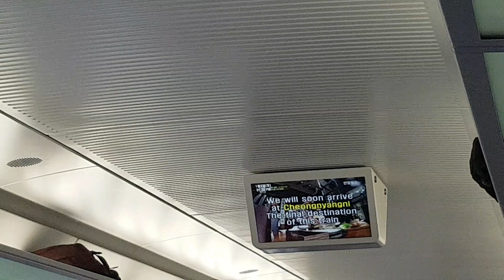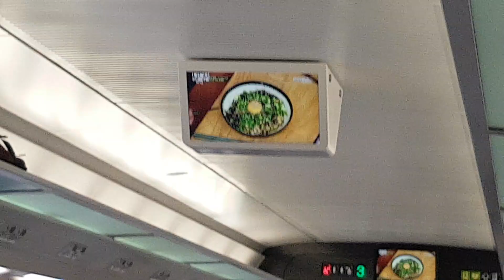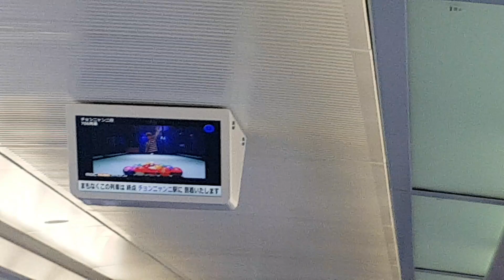코레일 중앙선 청량리행 ktx이음 706열차 청량리역 종착